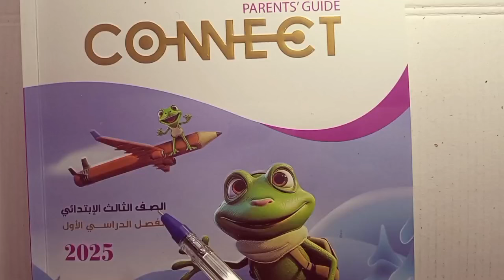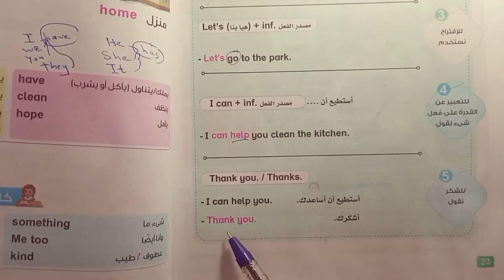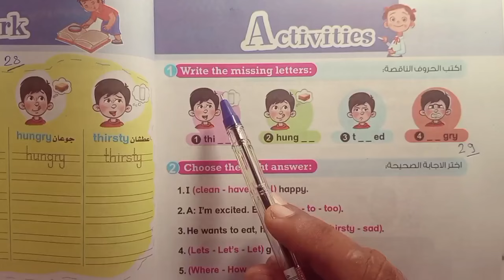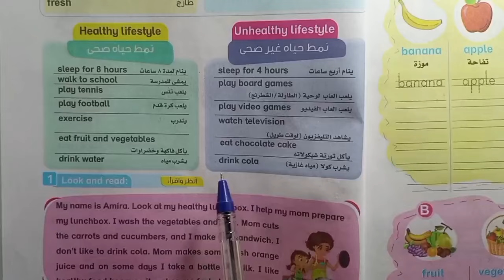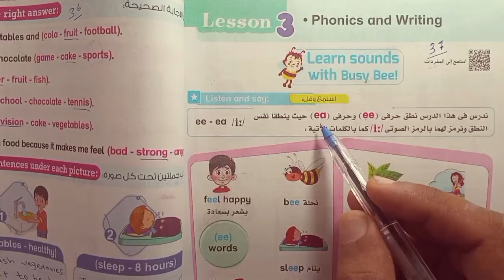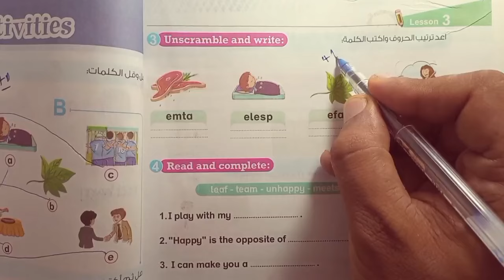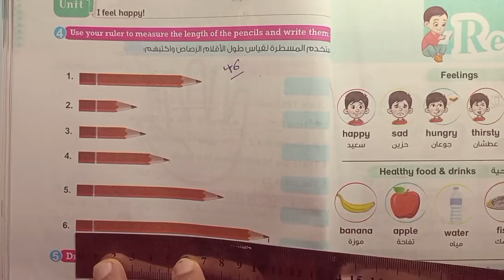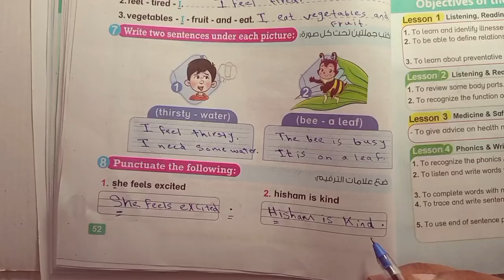تالتة ابتدائي connect 3 شرح وحل الوحدة الأولى بالكامل ترم اول 2025 بت باى بت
الصف الثالث الابتدائى ترم أول 2025
رابط صفحة الفيس
الصف الثالث الابتدائي حل تدريبات منهج اللغة الإنجليزية 2025 الترم الأول
بت باي بت تالتة ابتدائي الترم الاول الوحدة الأولي
قراءة كلمات يونت 1 انجليزي ثالثة ابتدائي
شرح يونت 1 انجليزي ثالثة ابتدائي
شرح وقراءة الدروس والكلمات وحل كتاب بت باي بت ثالثة ابتدائي 2025 (unit 1) الترم الأول
وحدة 1 انجليزي تالتة ابتدائي الدرس الاول  ترم اول ٢٠٢٤
unit 1 I feel happy!اشعر بسعادة ،انجليزي تالتة ابتدائي
حل تدريبات الوحدة الأولي انجليزي الصف الثالث الابتدائي الفصل الدراسي الأول 2025 من كتاب Bit by Bit
حل تدريبات منهج الترم الاول لغة إنجليزية الصف التالت الابتدائي من كتاب بت باي بت
2025 تالتة ابتدائي الترم الاول كتاب  Bit by Bit 2024
ثالثة ابتدائي انجليزي الترم الأول كتاب باي بت حل الوحدة الأولي الوحدة ١
بت باي بت ثالثة ابتدائي شرح وحل الوحدة الأولي درس 1
حل اختبار نهاية الوحدة الأولى انجليزي تالتة ابتدائي
يونت ١ ثالثة ابتدائي حل تدريبات كتاب بت ترم اول 2025
قراءة كلمات وشرح الوحدة الأولي انجليزي تالتة ابتدائي من كتاب بت باي بت 2025
كتاب بيت باي بيت انجليزي ثالثة ابتدائي الوحدة الأولي ترم اول 2025
حل تدريبات شاملة علي الوحدة الأولى انجليزي ثالثة ابتدائي الترم الاول 2025
connect_3 الفصل الدراسي الأول 2025
انجليزي مع مستر تامر مرسي
مستر تامر مرسي انجليزي